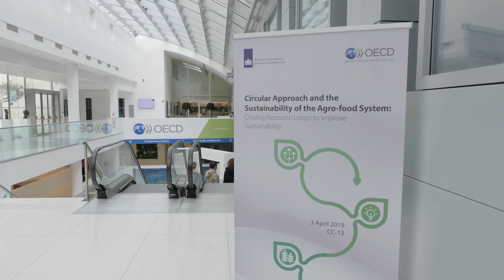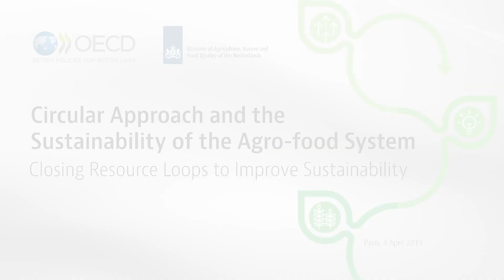A circular approach for a sustainable agro-food system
Decades of increasing productivity and efficiency in the agricultural sector have led to pressure on the living environment at the expense of water and soil quality, biodiversity, ecosystem services and the climate ‒ among others.

To prevent further depletion and over-exploitation of the earth’s resources, a system change is necessary. Instead of focussing solely on reducing the cost of production, we need to shift our mind set to reducing the use of raw materials through more efficient use within cycles. The question is, how can we transform current linear supply chains into closed loops, with minimal unnecessary losses? How do we make the transition to a sustainable and circular agro-food system?

This video features some of the experts and voices from the agricultural community that came together at the joint workshop of the OECD and the Dutch government in Paris on 3 April 2019.